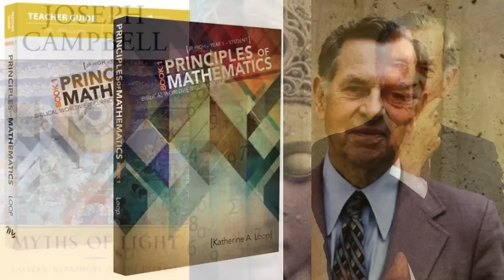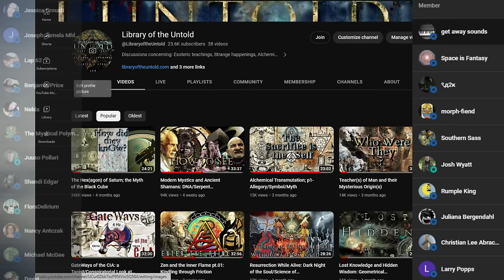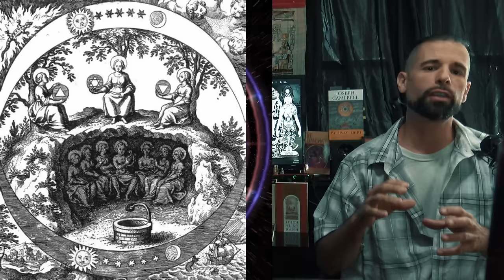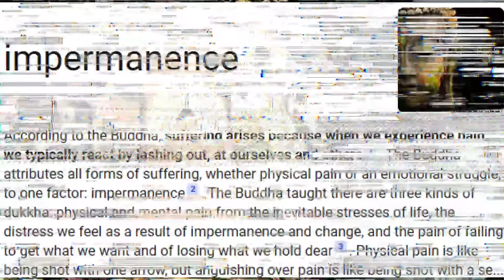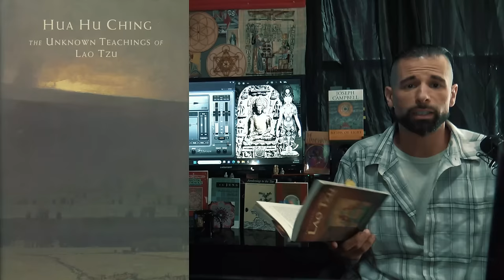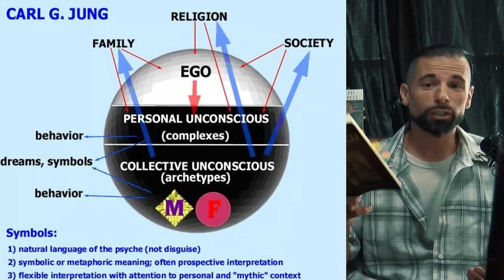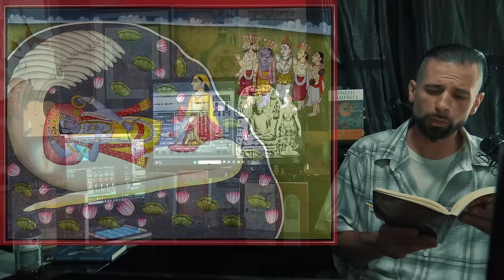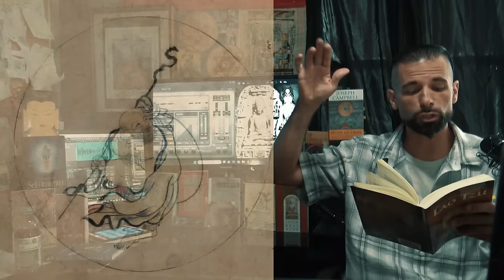Symbology of Divine Light and the unfortunate Opposite: Siddartha / OM / Nagas / Hua Hu Ching / Zen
- Zen and the Inner Flame pt. ii -
We have so much to learn from the ancient masters of Zen, but this learning is not just all love and light. There is a dualistic counterpart with this divine wisdom that cannot be ignored if one is to transcend the limitations of the black cube.
   Understanding these teachings cannot be done with words alone. We have to dive deep into the allegory, metaphors, parabola and symbols to grasp the knowledge of what cannot be known.
   Buried deep within the craze of misunderstanding, there is a (somewhat) lost codex that contains the original truth. The Hua Hu Ching is a beautiful piece of literature that captures the conversation between a prince and the wisest man to have ever lived.
- Origins of Siddartha, the first Buddha
- The appearance of Reptilian Anthropomorphs in eastern mythology
- Connections made between various myths and religions
- Ancient knowledge of quantum physics and time/space
- Gnosis only attained by direct experience
- The lost teachings of Lao Tzu
- Finding gems of truth amongst the chaos of falsehood made popular by todays age of confusion